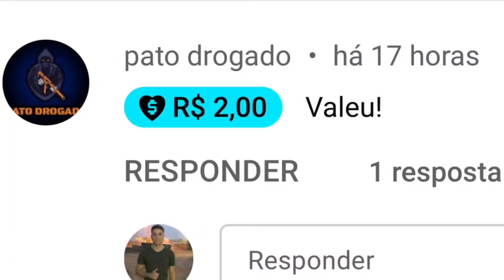O PLATINA ME CHAMOU PRO PVP E TOMOU RAID PERDEU TODO O LOT RUST